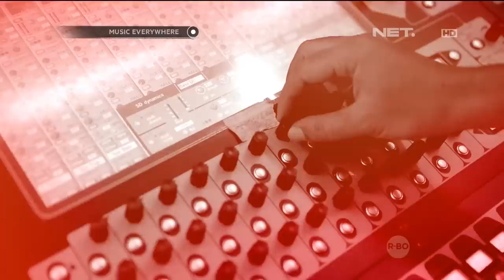Elizabeth Tan - Kiss Me (Sixpence None The Richer Cover) - Music Everywhere